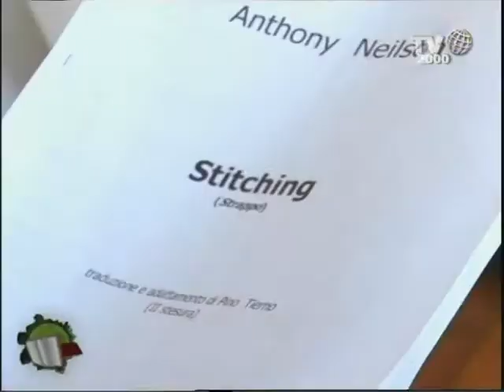4 passi tra le nuvole - Paolo Sassanelli: le prove di "The Stitching"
Paolo Sassanelli e Camilla Filippi sono diretti da Pierpaolo Sepe in "The Stitching" (lo strappo), adattamento tratto da un testo del 2002, scritto da un enfant terrible della drammaturgia britannica, lo scozzese Anthony Neilson.